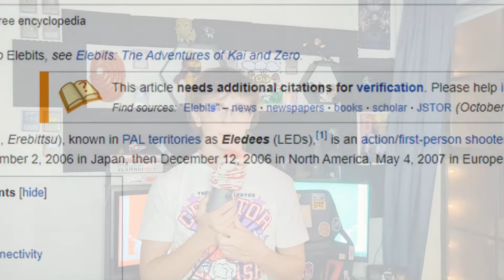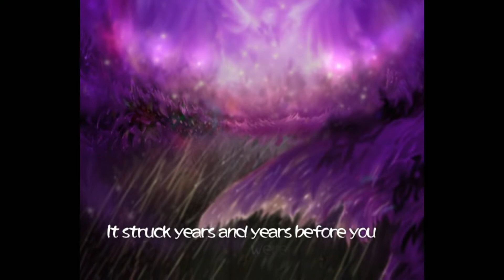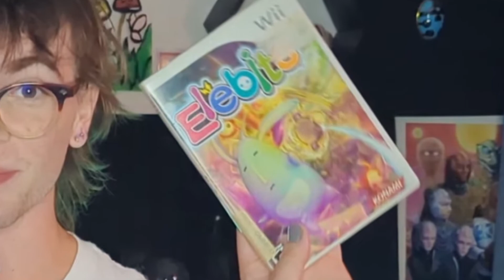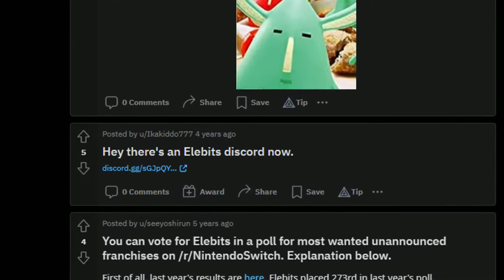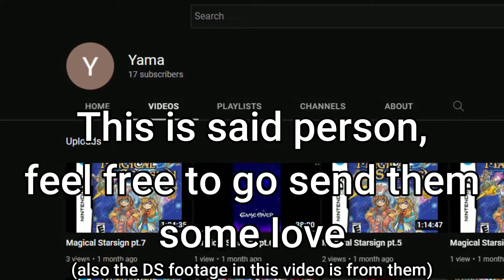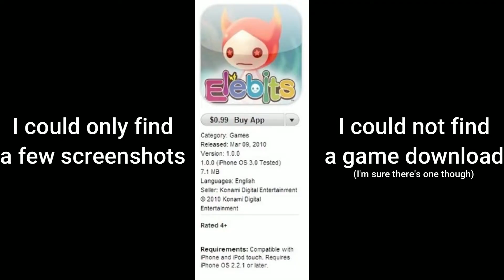The Most Underrated Wii Game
I wanted to share one of my favorite games from one of my favorite consoles.
Also sorry/not sorry about the slower uploads ;)

Intro: 00:00
Brief Introduction: 00:20
Launch Trailer sped-up: 02:19
Wii Game: 03:18
The Fandom: 08:15
DS Game: 09:14
Mobile Game: 09:40
The Discord: 10:23
Outro: 11:46